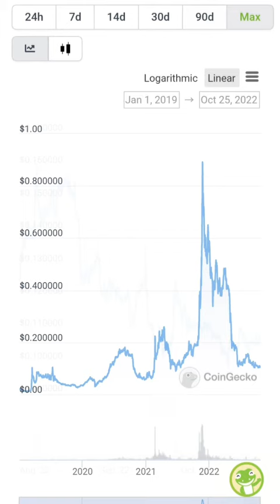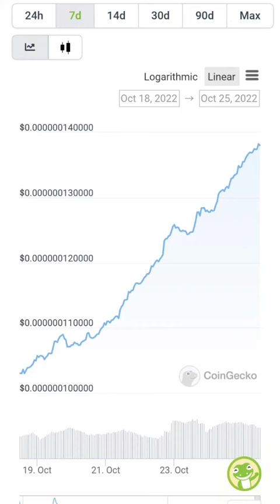CRONOS Charts & TVL 10/25